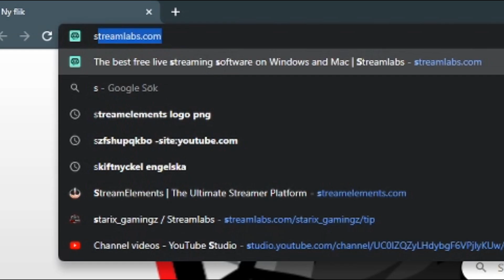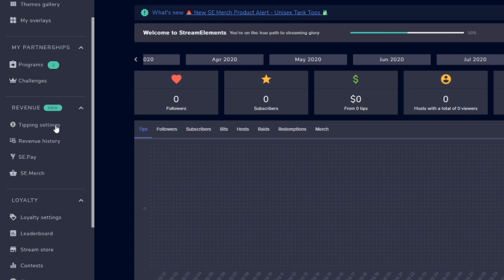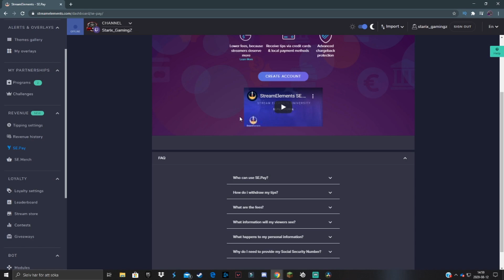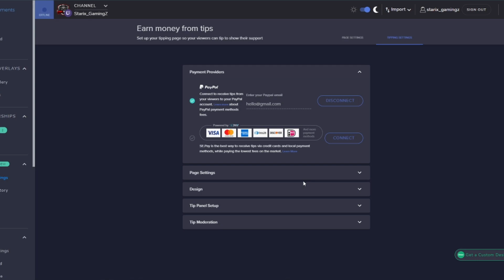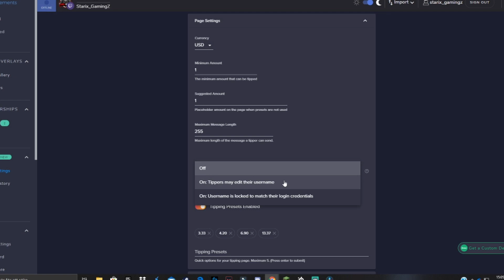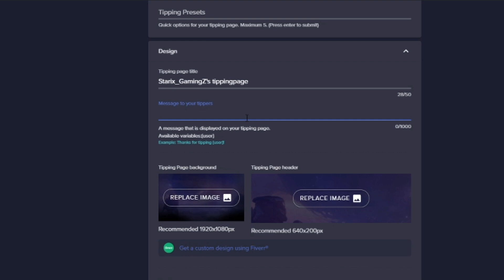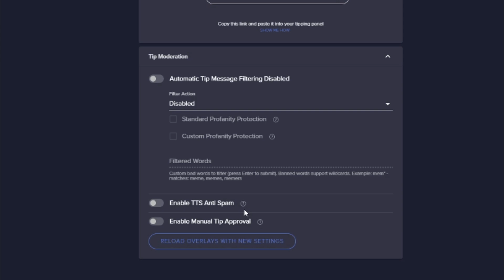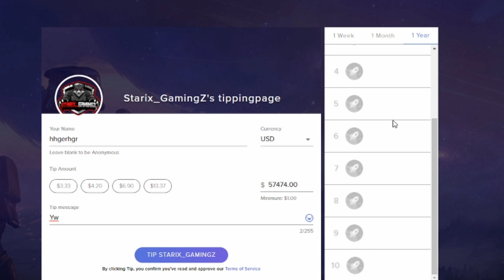HOW TO Setup Streamelements DONATIONS - Twitch Donation Page Setup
If you find this video then make sure to leave a like on the video and if you want to see more similar videos from me, then consider subscribing to the channel with the bell notifications ON!

MAIN MIC - Shure MV7 (with RK345 FILTER
2nd Mic - HyperX Quadcast
Headset - Steelseries Arctis 5
Mouse - Steelseries Rival 310
Webcam - Logitech C922 Pro HD
Main Monitor - Acer KG241Q
Mic Boom Arm - RODE PSA1

CYA!